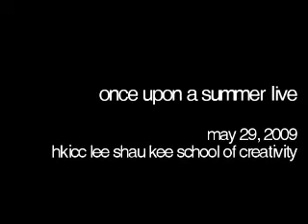那年夏天特別熱音樂會 - Brown Note Collector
力歇聲撕慷慨激昂火紅革命憤怒苦澀悼亡抗爭到底人民力量國家
會心微笑甜美鬱結失落回憶生活精神孤絕疏離青春變態殘酷戲謔

這年代需要怎樣的聲音？